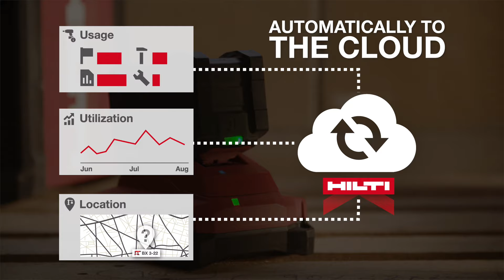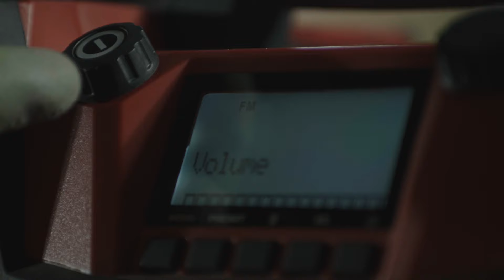Bersiaplah untuk UNCOMPROMISE bersama Nuron.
Bersiaplah untuk masa depan alat tanpa kabel yang ditenagai oleh platform Nuron 22V. Pekerjaan yang biasanya dilakukan menggunakan kabel, kini dapat dilakukan hanya dengan satu platform tanpa kabel saja. Alat tanpa kabel Hilti dirancang untuk kinerja maksimum, serta peningkatan fitur keamanan dan keberlanjutan lingkungan.​